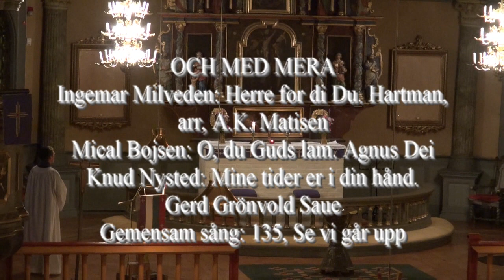Birgit Olsen kga kyrka 2013 HD 720x1280 movie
Sånggudstjänst Karlskoga kyrka. Jörn Andersen Birgit Olsen 2013